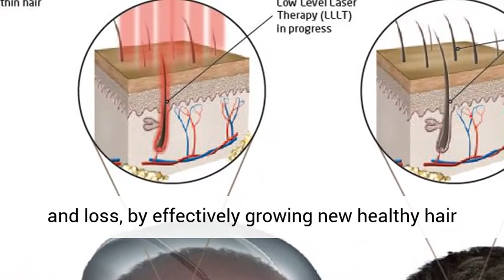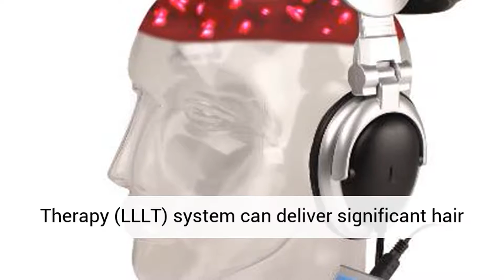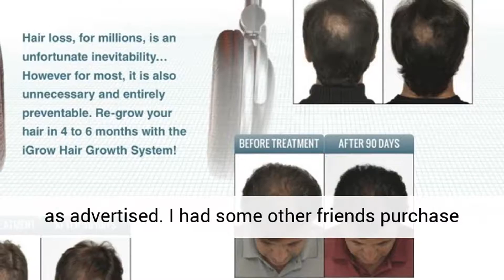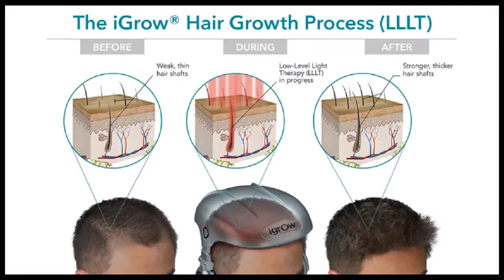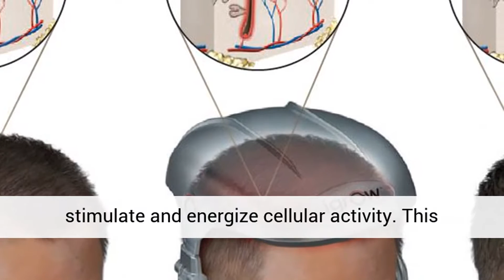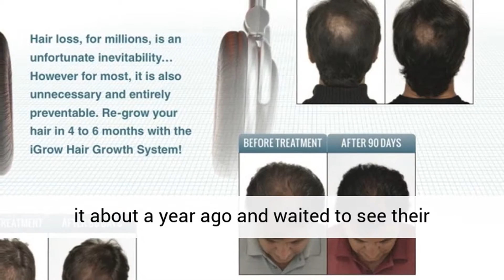igrow side effects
iGrow Clinical Study Recognized as Best Overall Experimental and Translational Research in Low-Level Laser Therapy
Apr 02, 2014 · Has anyone tried the iGrow-hair restoration cap  He mentioned cortisone shots and a pill which he didn't recommend bc of my age and its side effects
Clinically proven to provide hair regrowth, the iGrow laser hair regrowth system provides superior, affordable, in-home hair regrowth for men and women.
The iGrow® is a safe and effective in-home hair growth device. The non-invasive, proprietary Low-Level Laser Therapy (LLLT) technology has no side-effects,
Share your shopping experience and hear what 32 customers have said about igrow.  but those can get expensive and have some side effects. I don’t have any side
iGrow Hair Growth System is intended for men whose hair loss patterns fall  Hair Growth Device for Men. Thursday, 25 Sep  and claims to have no side effects.
igrow laser helmet for hair loss hair regrowth. Home Page; igrow laser helmet for hair loss hair regrowth;  Free of side effects,
Zero Side-Effects For both Men And Female; Start Growing Hair Today! How does iGrow work? The iGrow uses something called Low Level Light Therapy, or "LLLT".
Video embedded · iGrow - is a safe and effective in-home hair grow device. A non-invasive, Low-Level Laser Therapy (LLLT) technology has no side-effects
Sep 24, 2014 · New hope for male hair loss as iGrow gets FDA clearance. iGrow hair growth system for men gets FDA clearance.  and claims to have no side effects.
The Minoxidil Effect; The Foam Difference; Proven Results; Examining  Part hair in the middle of your head then on each side of the center part to maximize scalp
Unlike pills, topical creams, or shampoos, the iGrow® system has no side-effects and is clinically proven to regrow your thinning hair! How does iGrow® work?
The iGrow laser is recommended by Dr. Melamed for men  FAQ. Questions about  No. Testing and patient testimonial have shown no serious side effects
Are There Side Effects from Laser Therapy for Hair Loss? March 5th, 2007 . Q: Are there any side effects to the laser comb? A: There can be an early temporary hair
Sep 29, 2014 · iGrow Clinical Study Featured in Premier Laser Technology Journal; Clinical study on iGrow Hair Growth System’s safety and efficacy for women pu
Consumer Review Has Released an Exclusive Hair Growth Formula Review - How to pick an effective Hair Growth Supplement That Works and Avoid Fakes!
iGrow from Apira Science is a hair growth system,  The company also says on its website that the device, unlike pharmaceuticals or pills, has no side effects.
Review the clinical trials of the iGrow laser hair restoration device and see the before and after pictures of real users and their results!
Biotin Side Effects Review. Are there any Biotin side effects? Does Biotin work? What is Biotin good for? We have collated information from existing Biotin reviews
Zero Side-Effects. For Men & Women. FDA Cleared. FEATURES & BENEFITS. Introducing iGrow: the world's most effective hands-free hair growth system. Safe …
Laser Hair Growth Options: the HairMax Laser Comb, iGrow Laser and the Theradome Helmet
Laser Comb, Cloning to Re-grow Hair? bald, hair loss, generic  there has never been any concerning side effects from properly-applied low level laser therapy.